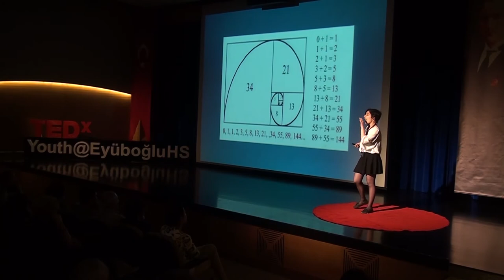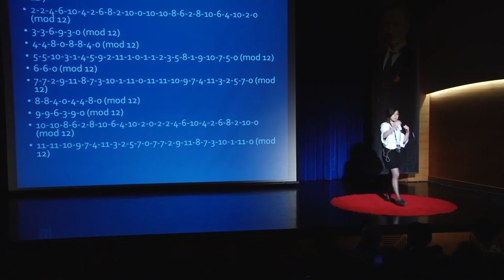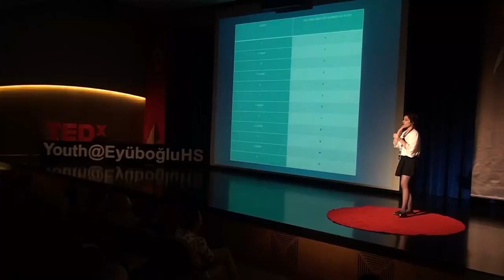The Voice of Fibonacci: Maths Meets Music | Jülide Dursun | TEDxYouth@EyüboğluHS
The usage of mathematics in baroque era has influenced many artists such as Bela Bartok, Arnold Schoenberg, Bach and many more.The combination of Fibonacci sequences and music has caused a new understanding in Turkish classical music history which is called Atonal Classical Composition. However, first and foremost, the understanding of “Positive Sciences and Arts shall never go together” has been broken.

Jülide Ece Dursun is an IB student at Eyüboğlu High School whilst also being a part-time student in Kadıköy Fine Arts High School, Vocal Department. Her passion for music took its shape when she started taking piano lessons from one of the foremost musicians in Turkey, Namık Yakuboğlu. She aims to become a multi-instrumentalist, while being able to play violin alongside piano. Her musical passion soon met with mathematics when she enrolled in The Scientific and Technological Research Council of Turkey (TÜBİTAK) with a six-month long project where she combined maths with music. The project called “Voice of Fibonacci” has demolished the mentality that indicates that ‘positive Sciences and Arts shall never go together’ by combining maths with music. The project passed Regional Finals but did not win an award. Her determination to break through is as solid as a rock as she currently continues with another project, again combining arts with positive sciences.